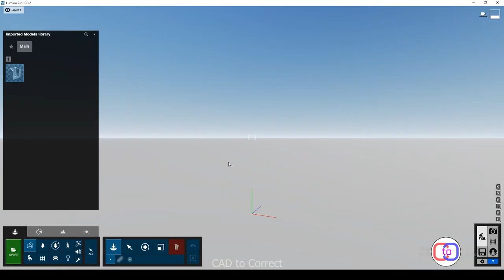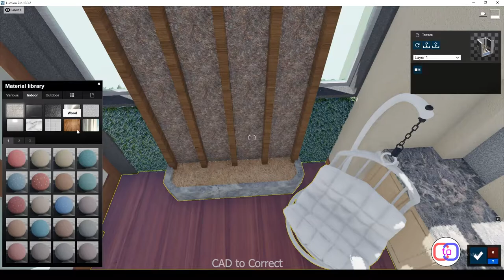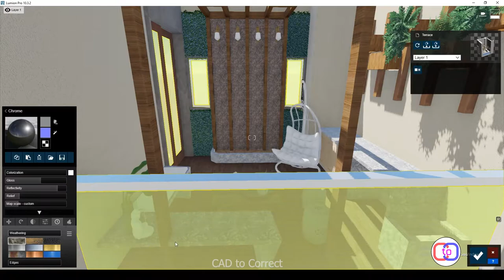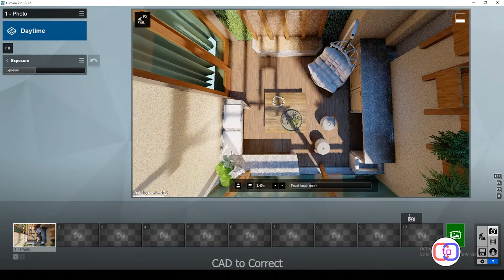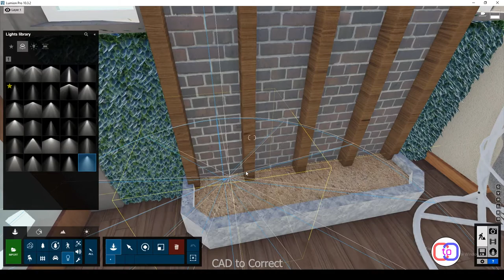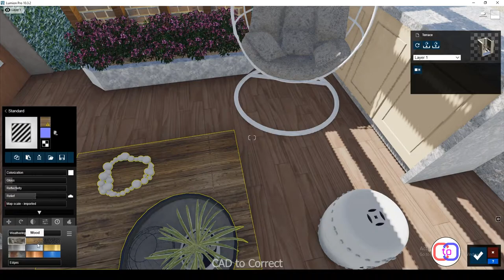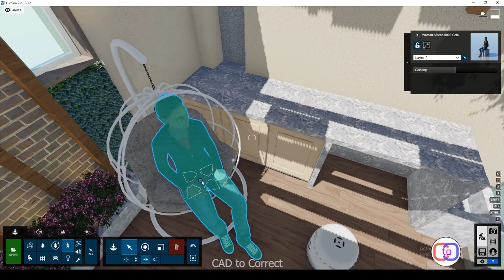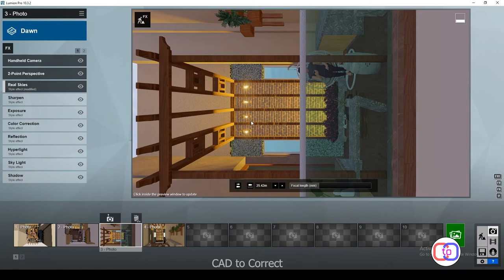How to Create Photorealistic Rendering from SketchUp to Lumion of Terrace Garden - Timelaps Tutorial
In this video, we are using SketchUp model and import it into Lumion to use to create a photorealistic rendering!
Thanks,

Sketchup
autocad setting
sketchup tutorial
sketchup tutorial
Autocad
autocad photoshop
sketchup unit
unit in autocad
3dsmax
3ds max
autocad cursor settings
3ds max tutorial
3d max tutorial for beginners
how to increase cursor size in autocad
3ds max interior design tutorial
3ds max modeling
3d max interior design tutorial
3dx max tutorial for beginners
cursor setting in autocad
3d max tutorial
autodesk 3ds max
vray
3ds max rendering
autocad cursor size
3ds max interior design
vray tutorial
3dx max
vray rendering in sketchup
v ray
3ds max vray
3ds max tutorial malayalam
3ds max tutorial beginner
pdf file ko autocad me convert kaise kare
3ds max tutorial in hindi
rendering
3d max course
3dmax
3ds max render
3dsmax
3d max modeling
3d max tutorial in hindi
3d studio max
3ds max vs sketchup
3d max interior design
3d max rendering
3ds max full course